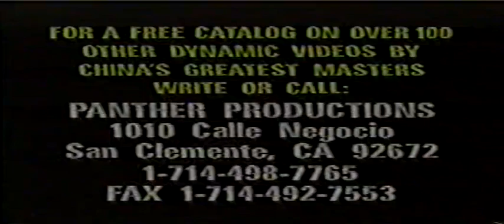山東武術 第一輯+第二輯